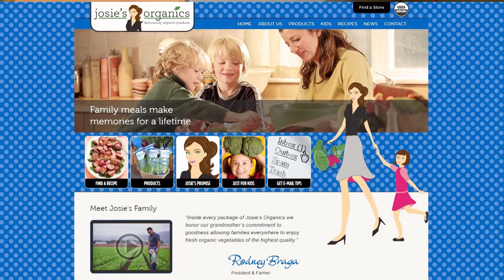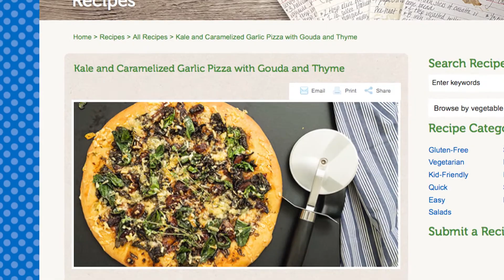Farm Fresh Holiday Recipes from Josie’s Organics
It’s Holiday Magic, fresh from the farm to the kitchen! Join Josie’s Organics President, Rod Braga, along with Food and Lifestyle expert, Chadwick Boyd, as they ring-in-the-holiday with 100% organic vegetables.

Enjoy entertaining tips and delectable dishes sure to whet your appetite this holiday season. Part of our continuing series, saluting today’s American farmer.
BA101796